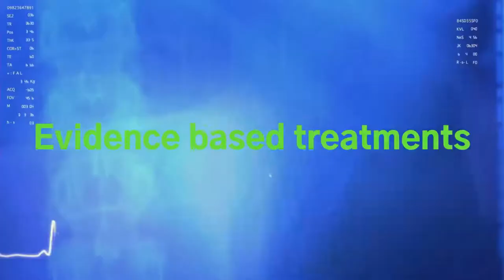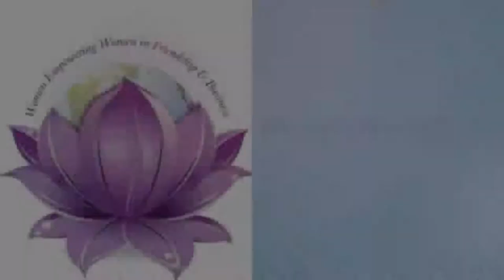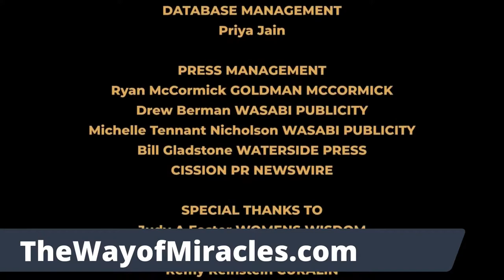The Courage To Find The Way of Miracles and Heal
Its all about healing your body and preventing disease. Mark Mincolla Ph.D. is a Nutritional Therapist and Quantum Energy Healer who has transformed the lives of more than 60,000 people over the last 35 years.